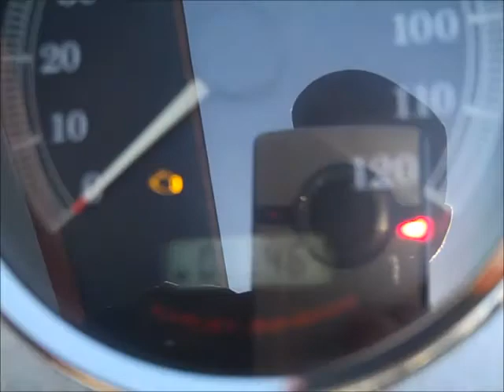2008 105th Anniversary Fat Boy for sale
$13,995 + fees